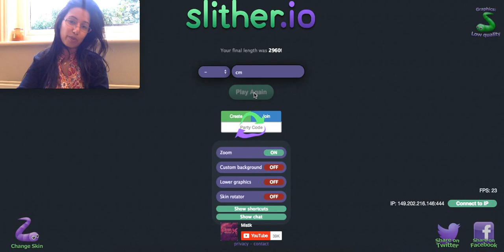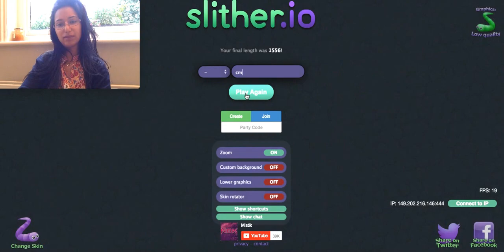Slither.io using chrome extension-first ever video!!!!! let's play slither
This is my first ever gaming video. Lot's to learn but I would like to explore this whole new territory. I am using a chrome extension to zoom in and out.